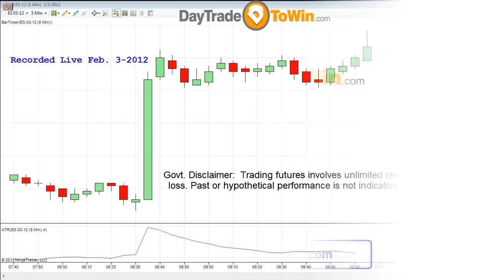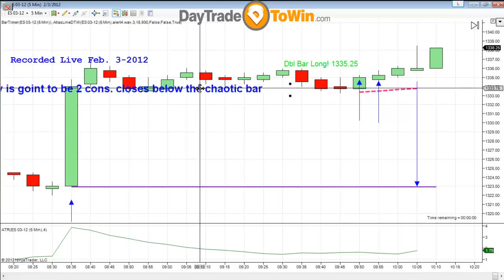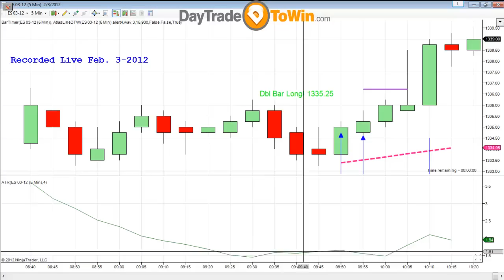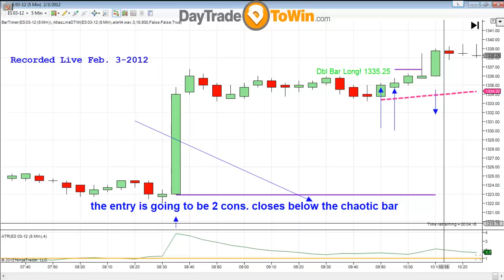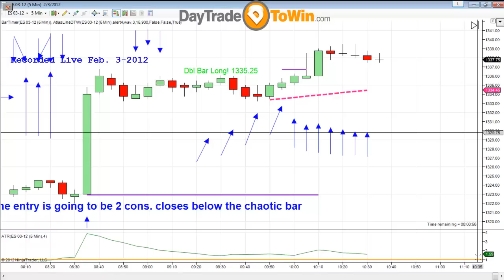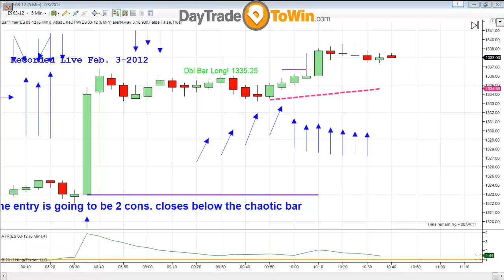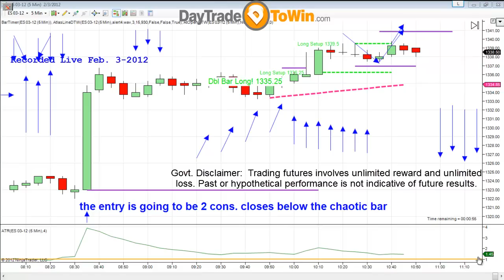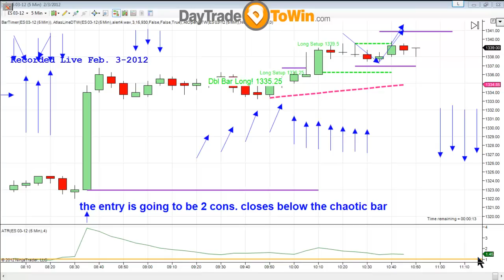The Best Way to Trade Futures for Beginners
Day Trading does not have to be difficult or confusing as JP from daytradetowin reviews how beginner traders learn price action through this live recorded webinar.

Futures and commodities forecasts are divulged using price action. Risk Disclosure